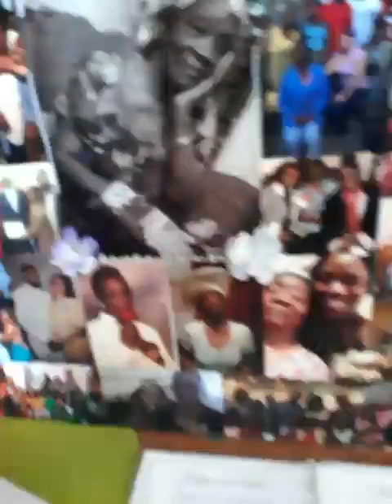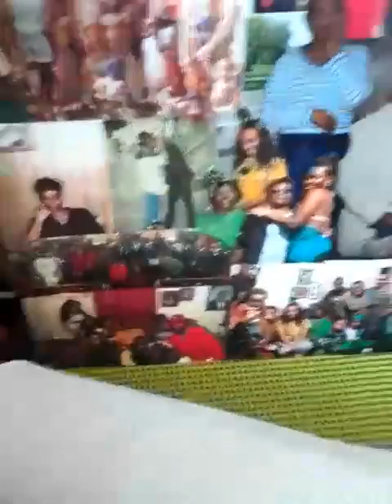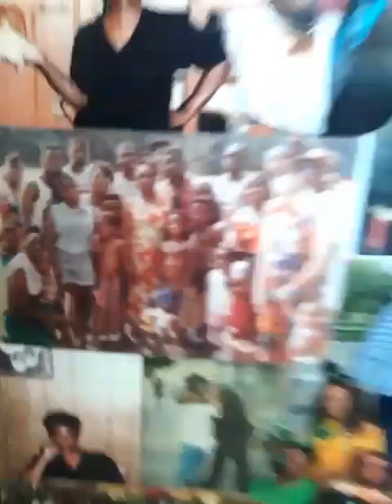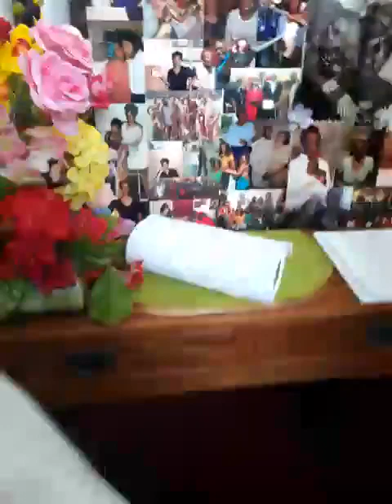Mrs Portia Howard 🕊(MamaLight) video clip part1 🕊